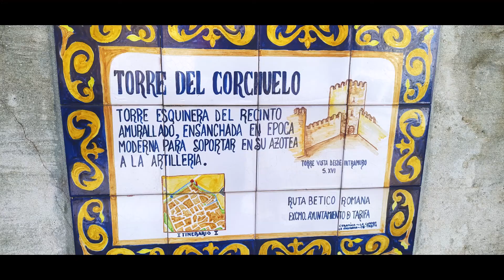Las mejores playas en los encantadores pueblos de Cádiz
Pueblos de Cadiz con playa, Viaje al sur Andalucía pueblos de Cádiz y playas,  Tarifa,  Chiclana,  Vejer, Bolonia, Baelo  claudia, playa de Bolonia y duna ciudad romana.
0:00  1:10 Tarifa Cadiz entre dos continentes  Europa y Africa
1:10  2:05 Chiclana de la Frontera
2:05 3:25  Vejer de la Frontera
3:25  4:32 Bolonia y Baelo Claudia
 Explorando las impresionantes playas de Cádiz en Andalucía
Playas paradisíacas en los pintorescos pueblos de Cádiz
Sumérgete en la belleza de las playas de Cádiz en AndalucíaEn el Mirador de Tarifa y pueblos de la costa cercanos "en el video",  nos permiten divisar al fondo las primeras  montañas de África y sus localidades cercanas a una costa accidentada de montañas en una costa gaditana de un pequeño brazo de agua,  lugar de visita
Esta es una parada obligatoria, un privilegio poder llegar hasta aquí y sentirse entre dos continentes, dos culturas, dos mundos tan diferentes a una mínima distancia, desde Punta de Oliveros en España a Punta Cires en Marruecos tan solo hay 7.2 millas náuticas, 14.4 kilómetros entre el continente Europeo y el Africano siendo el punto mas cercano de Europa y África donde se encuentra la frontera entre el mediterráneo y el atlántico junta a la extensa playa de Tarifa.